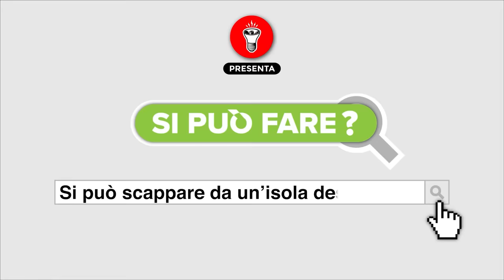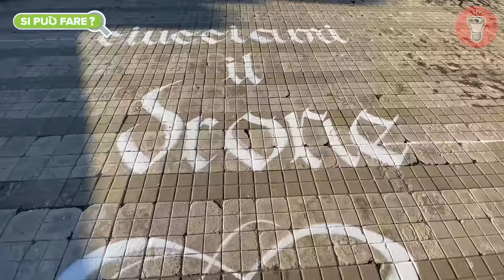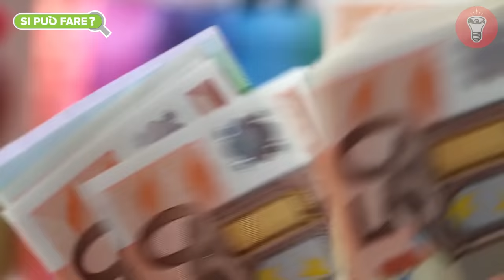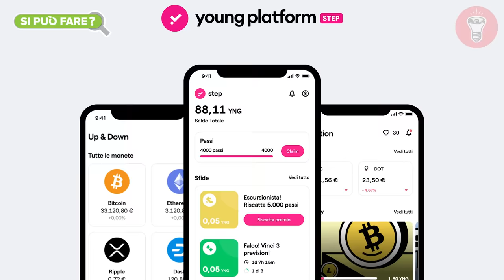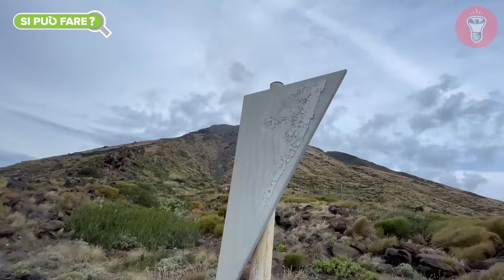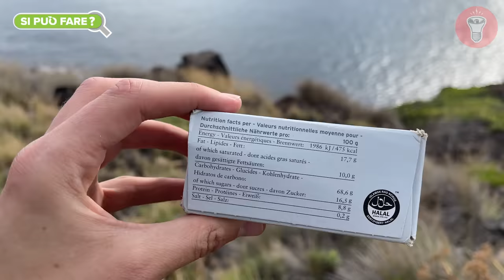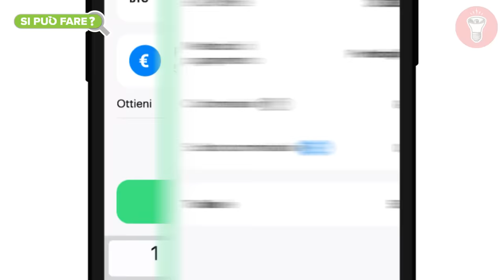Scappare da un'Isola Deserta - [Si Può Fare] - theShow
Registrati e ricevi fino a 25 euro bonus su Young Platform

Scarica Step gratis e scopri il mondo cripto con la sezione Academy al suo interno! Inoltre guadagna il token YNG completando quiz, sfide o anche solo camminando

🎥CAMERE
Per girare candid a camera nascosta:
Per le intro:
Microfoni nascosti:
Registratori portatili:
- Zoom h6
💡LUCI

00:00 | INTRO
00:43 | In questa puntata...
00:59 | Sigla
01:31 | Inizio
04:35 | L'isola
12:12 | Il colpo di scena
23:38 | La prima notte
29:15 | Giorno 2 di 5
42:34 | Un nuovo rifugio?